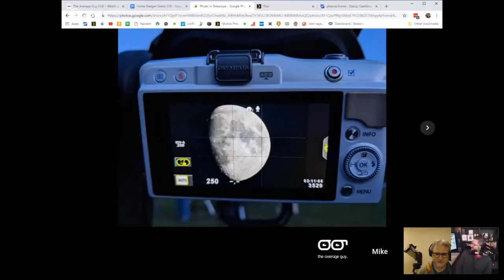Jon Larsen with 3D Printed Parts and a NexStar Evolution Telescope - HGG378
On this episode, Jon Larsen from the AIM Institute found We talk about the newest deal in the Facebook group from EVGA, some 3D printers and printed parts for Jon’s stuff, a look at a laser and some of Jon’s awesome telescopes.